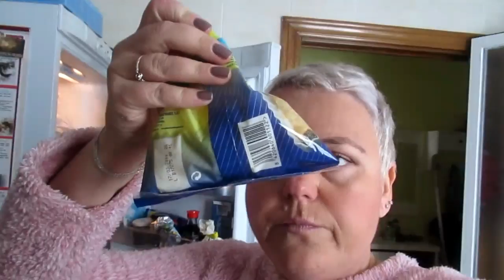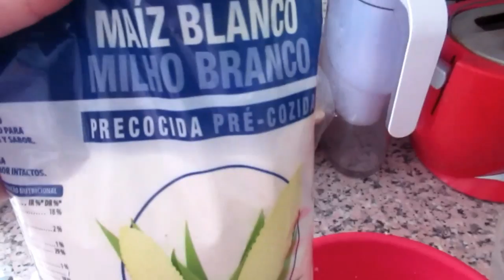VLOG: Живу по режиму . Импровизированный соус для макарон ИСПАНИЯ Юг